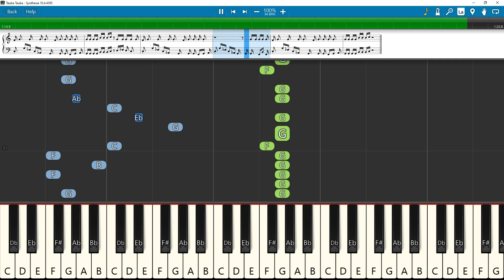Tauba Tauba Song Keyboard Notes | Karan Aujla | Vicky Kaushal | Triptii Dimri | Bad Newz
Akai MPK mini MK3
Headphone used
PreSonus Eris E3.5 (Pair)